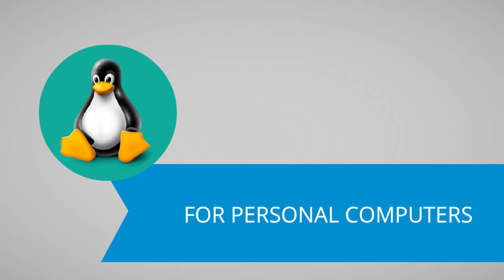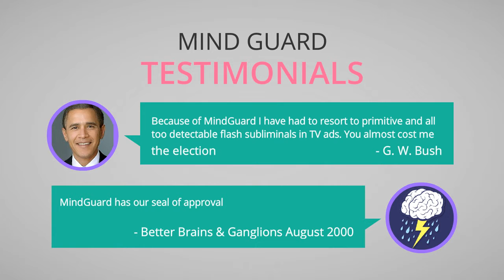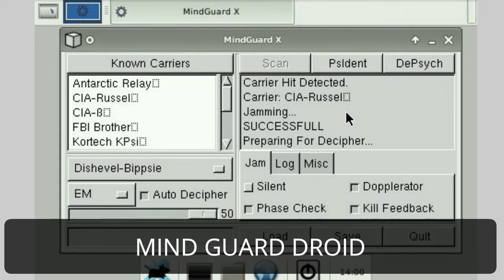Mind Guard Operating Systems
Project Mind Guard OS introduction video.

Mind Guard OS anti mind control, anti brainwashing software for the personal computers and android devices with Advanced Active Anti Psychotronic (AAP) Mind Guard using the Quantum Q.U.A.S.I techniques to decipher on Psychotronic transmission.

1. Mind Guard Linux for PC

2. Mind Guard Droid for Android